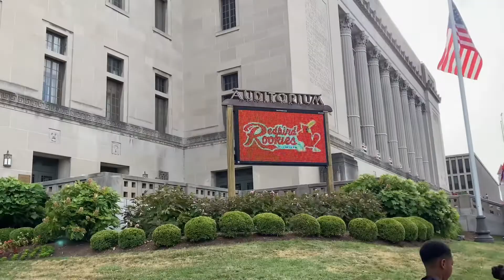Acrobatic Show For The Win 👯‍♂️👯‍♀️🤹‍♀️ fun summertime acrobatics #2022